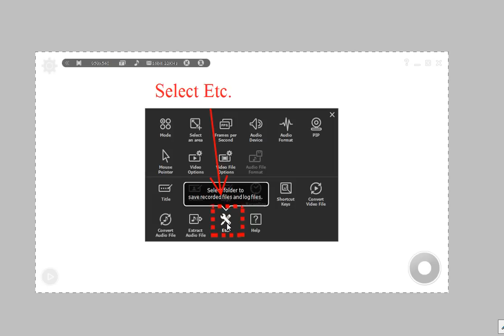liteCam HD: Disable/Enable liteCam blinking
liteCam HD V5.0 can now let you disable the blinking frame of liteCam window. This is useful when user is sensitive to color change. It can also avoid disturbance when recording.